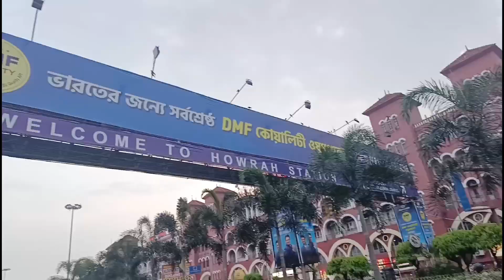Finally Ferry Ride bhi ho gyi | Hoogly River | Kiran Kisku